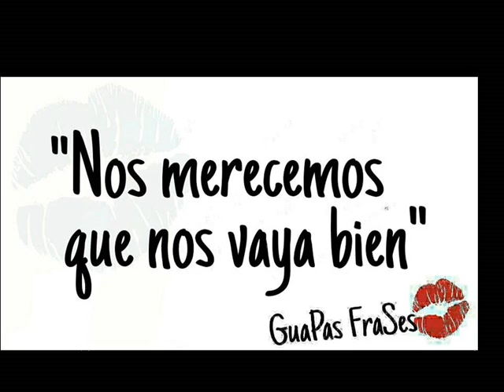FELIZ DÍA DEL AMIGO GUAPAS